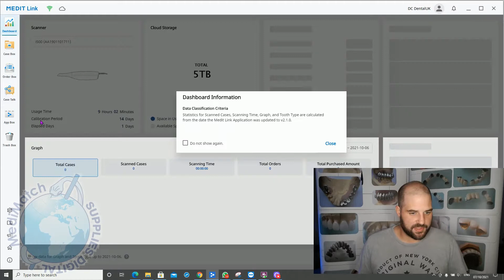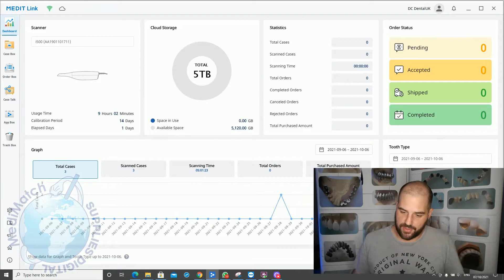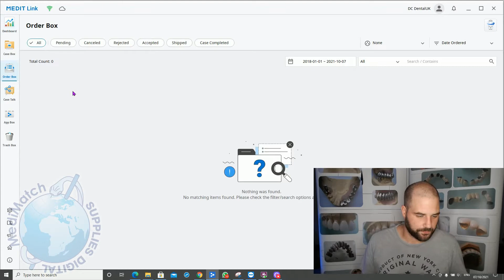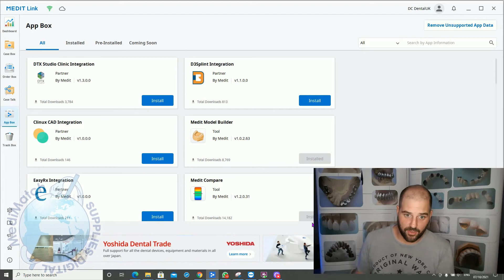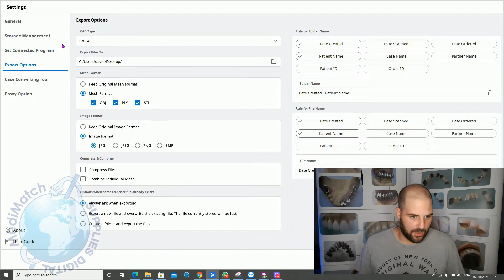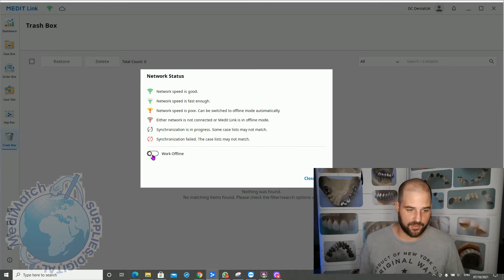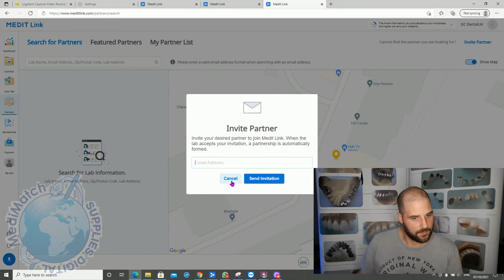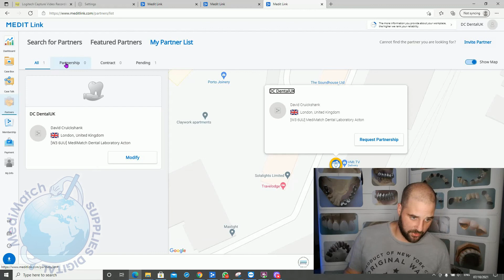Medit Link user interface Overview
New video from our Medit accredited Study Series is out for now! In today's episode our Medit expert David will lead you through a basic overview of the Medit Link user interface and the add partners function. If you are considering purchasing a Medit scanner, we are certain that having a look at Medit Link and it's apps is the first step in understanding what a great opportunity digital dentistry can bring you. Remember, it's free to create an account and download the software, even if you don't have a scanner, you can use the provided sample data to experience what the software can offer.